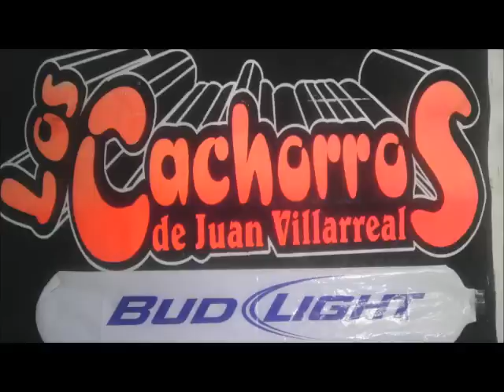Los Cachorros de Juan Villarreal - La Cariñosa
Los Cachorros de Juan Villarreal - La Cariñosa con Pancho Silva